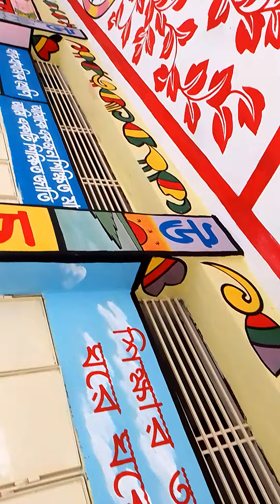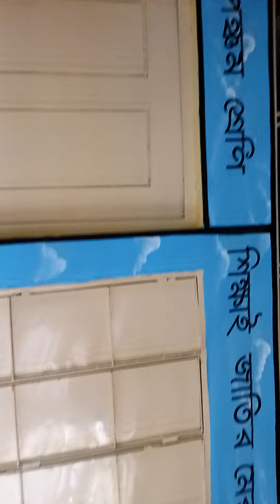স্বপ্নের তুলি দিয়ে আঁকা ছবি সমাধিনগর সরকারি প্রাথমিক বিদ্যালয়ের